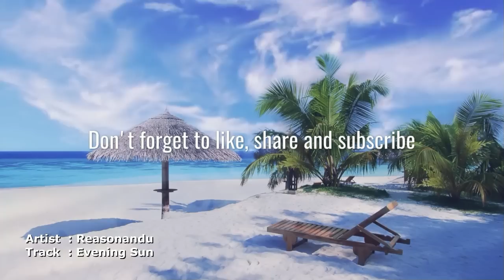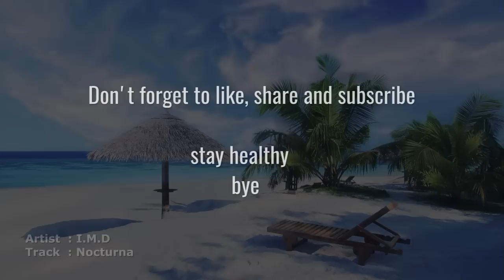ૐ Chillout News ૐ Vol.82 / 08 - 2022 (Chillgressive Psychill Psybient Downtempo Mix)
Psybient Downtempo mixed by Astral Dude - 08/2022 - MANY THX TO ALL MUSICIANS

Tracklist

01.
00:00 - Olivier Orand - The Dawning

02.
03:38 - Koan - Lost in Foggy Labyrinths (Blue Mix)

03.
13:02 - Sky Soul & Haive Music - Choosing Thoughts

04.
18:30 - Psy TRS - Starry Nights Of Mystery And Psychedelia

05.
25:11 - Dense & Unusual Cosmic Process - Microwave Princess (Remix)

06.
32:14 - Annihilation Of Self, Astropilot, Unusual Cosmic Process - Synesthesia

07.
38:07 - Zero Cult & Unusual Cosmic Process - Pathway To Eternity (Dub Remix)

08.
44:33 - Liquid Soma - Monsoon Sunshine

09.
49:14 - Reasonandu - Evening Sun

10.
54:55 - Psy TRS - Memórias

11.
01:02:28 - E-Mantra & Unusual Cosmic Process - Shore Of Light

12.
01:08:36 - I.M.D - Nocturna

Playing Time. : 76:17

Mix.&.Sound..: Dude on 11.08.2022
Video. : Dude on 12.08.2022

Video Sequence :  SIMPLE CREATIONS by Joe Hackney